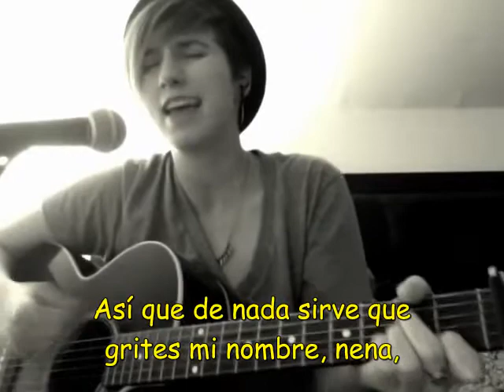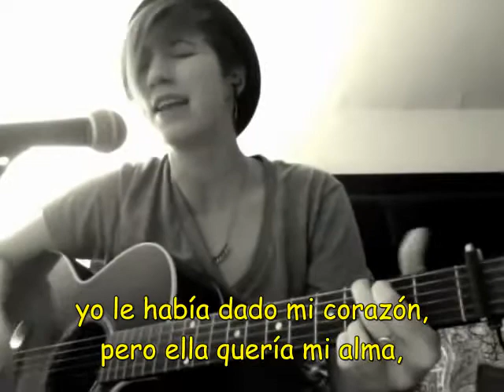Don't Think Twice, It's Alright Bob Dylan acoustic cover)[sub]